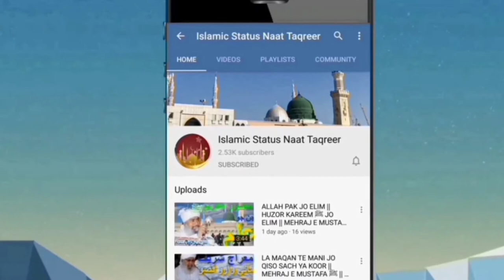SAIN MISKINAN JE SIAN G PAK SHAIRE || DARAGH MASHORI SHARIF || JALSA E YAHREEN SHARIF 2021